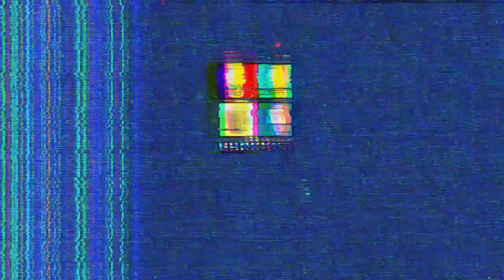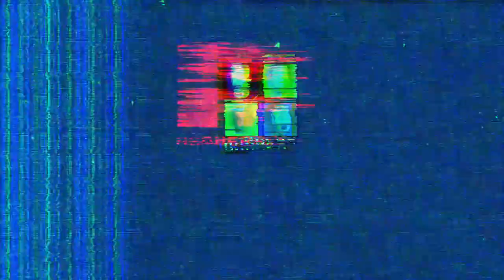Τέλος το YouTube. Πειρατεία! [Τα παίζουμε με Sea of Thieves]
Αποφασίσαμε να βγάλουμε χρυσά νομίσματα στο Sea of Thieves που κυκλοφόρησε εχθές επίσημα

Διεύθυνση αλληλογραφίας:
Παπαδόπουλος Δημήτριος
Τ.Θ. 4277
57019 Θερμαϊκός